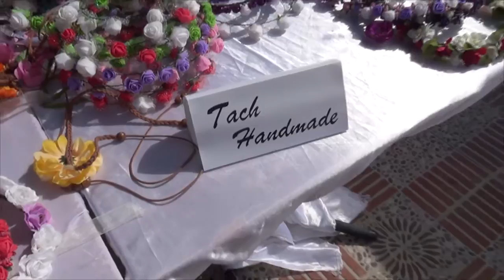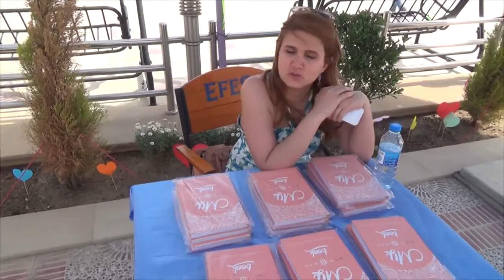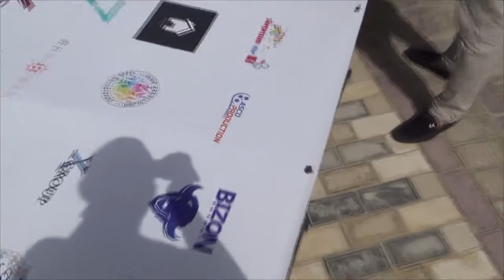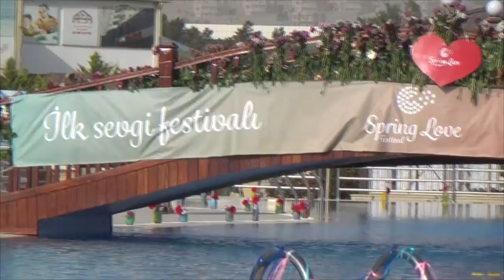İlk Sevgi Festivalı - SpringLoveFestival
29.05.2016-cı il tarixində  Aysberq ailəvi istirahət mərkəzində “Sürprizim var” kreativ agentliyi  tərəfindən “Yaz Sevgi Festivalı” keçirildi.
Festival iştirakçılarına təşkilatçıların vəd etdikləri şəkildə əyləncəli, zövqlü, fərqli gün yaşatdı.
Tədbirin ilk hissəsi müxtəlif stendlərdə həyata keçirilən satışlar, xına ,tatu, karikatura stendləri, əyləncəli oyunlar və yarışlarla yadda qaldı. Yarışma qaliblərinə tədbirin partnyorları tərəfindən müxtəlif hədiyyələr təqdim olundu.
Festivalda maraqlı personajlar öz çıxışları ilə tədbiri daha da rəngləndirdi.  Uzun ayaqlı akrobat, hər kəsə gülümsəyən “smile” maskot, “ürək” maskotu hər kəsin sevimlisi olmağı bacardı.
İkinci hissəyə pantomimlərin iştirakı ilə hazırlanmış flashmobla keçid edildi. Musiqi ilə davam edən gecədə aparıcı Tural Ozanın hazırladığı auksion festival iştirakçılarının əyləncəsinə maraq qatdı.
İlk Sevgi Festivalında qonaqların diqqətini çəkən, hər kəsi romantik aləmə aparan növbəti nüans isəVüsal bəyin səhnədə etdiyi “Evlilik təklifi” oldu.
Gecənin sonunda  “Dilək şarı” uçurduldu.. Və gecəyə xüsusi rəng qatan yaz yağışı xoş musiqi sədaları altında hər kəsin zövqünü oxşadı.
Festival gecə saatlarına qədər davam etdi.